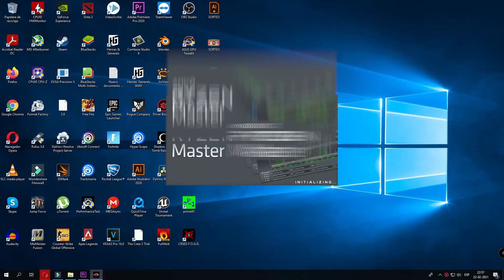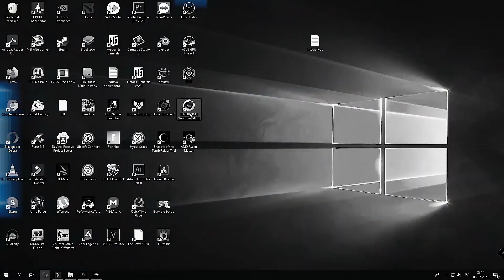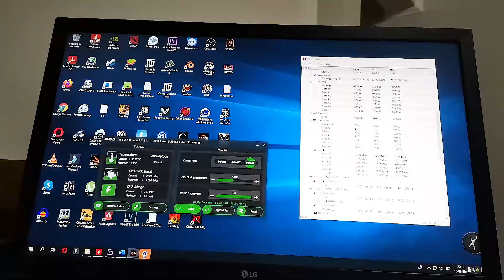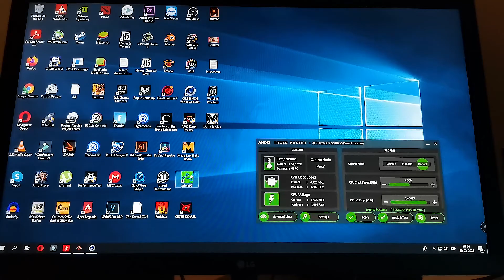🔥Fácil Guía de Overclock🔥 Ryzen Master ★★ Ryzen 5 3500x★★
🚨★En este video efectuaremos de manera simple un overclock a un ryzen 5 3500x. Llegando a una frecuencia de 4400 mhz a 1,4 volt.★🚨.

🚨Les recuerdo que efectuar overclock siempre puede conllevar algún riesgo, por lo cual queda bajo su propia responsabilidad tomar los resguardos pertinentes.🚨
👉COMPONENTES.
- Placa Madre Asus Rog Strix B450-f Gaming II.
- Ryzen 5 3500x.
- Refrigeración Líquida Deepcool Gammaxx L120 V2.
- 2 Ram Corsair 8GB 3000 Mhz.
- Tarjeta Gráfica Asus TUF Gaming GTX 1650 de 4GB.
- SSD de 480 GB Kingston.
- Fuente de Poder EVGA de 600 watts W2.